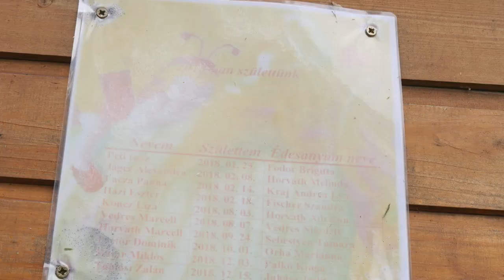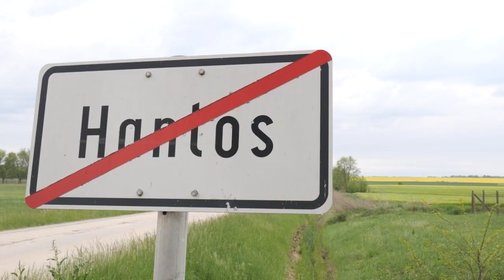Az én kedves kis falum - Hantos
Újságíró: Korondy Tamás
Videó: Elekes Gergő